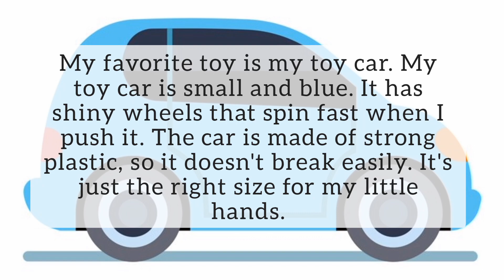My Favourite Toy▪Toy Car